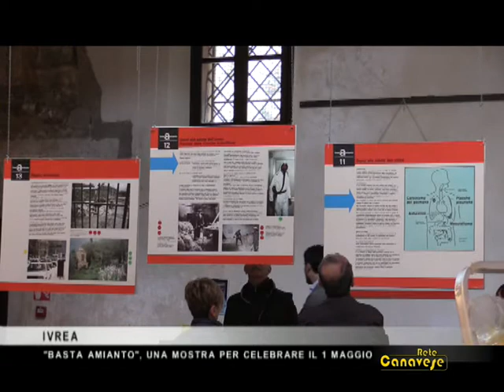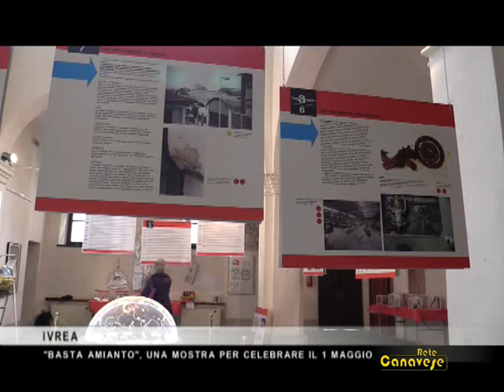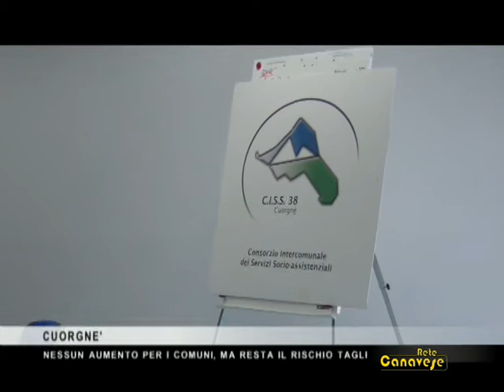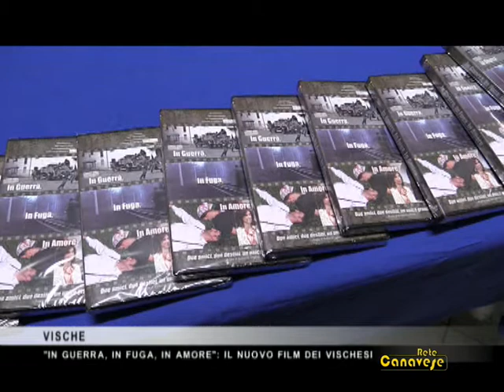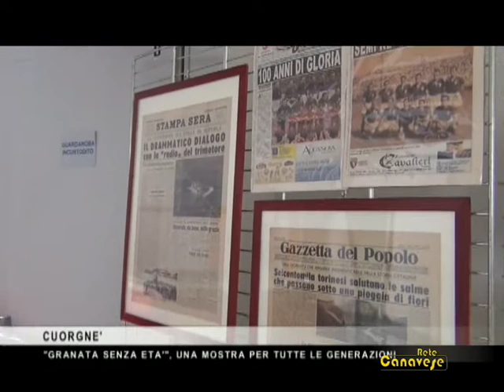Il nostro Speciale Tg di domenica 23 maggio